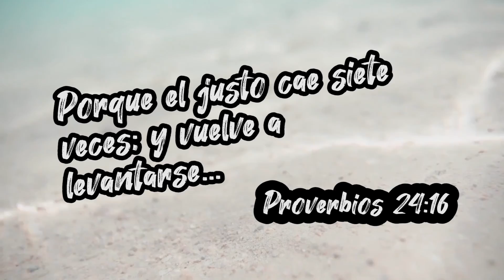Reflexión "El Tiburón manso" 🌊🐡 🐠 🐟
Sean Bienvenidos PLANETARIOS! a esta aventura y a bordo de este viaje donde creemos que la vida es una receta que cocinamos día a día, donde NO creemos que aprendemos para cocinar, sino que COCINAMOS para aprender y nos divertimos a la par.
¿Que encontraremos aquí?
*Recetas
*Historias
*Curiosidades
*Consejos
*Entrevistas
*Blog visitando lugares
Y muchas cositas más...
==No OLVIDES==
*COMPARTE* nuestro canal con tus contactos
*Comenta* Tus palabras seran de mucha ayuda!

TODOS cabemos en este canal, porque somos PLANETA COCINA!!!

Nota importante: No se recomienda utilizar este video para perjudicar a ninguna persona o utilizar estas herramientas para fines dañinos.